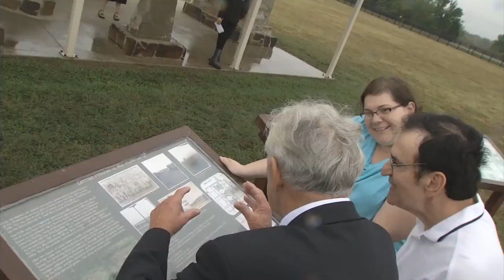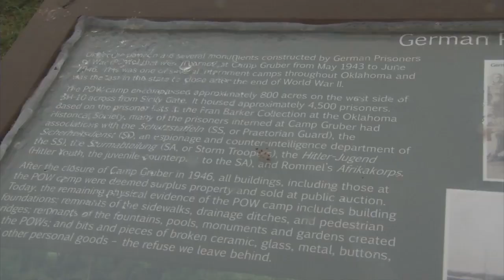German POW returns to interrment camp (Courtesy KOKH)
This Former World War II German POW returns to Oklahoma where he was interred in 1943.  He wanted to say thank you for how he was treated.